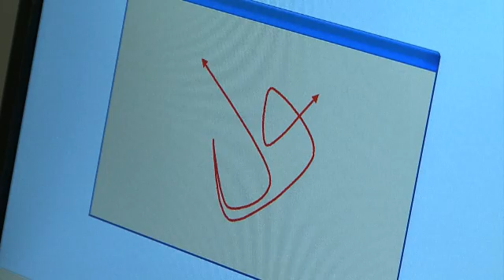Identifying Sports Injuries That Can Cause Brain Damage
In a High School lacrosse game, Tommy Mallon took a helmet-to-helmet hit that left him with a severe concussion and a neck broken in three places. Scripps is working with local schools -- and patients like Tommy -- to help young athletes through Impact Testing, which assesses potential neurological damage.